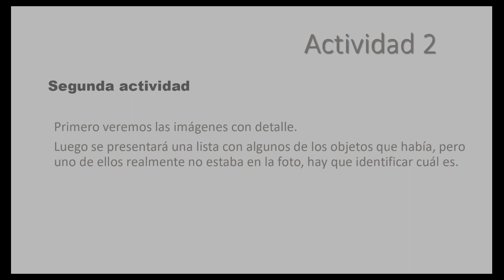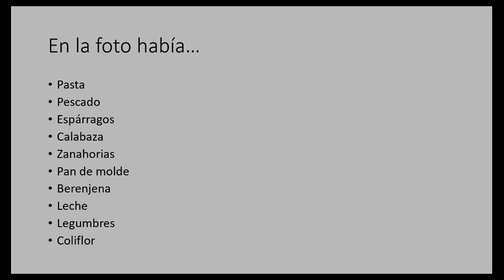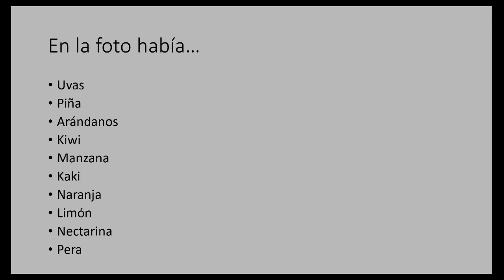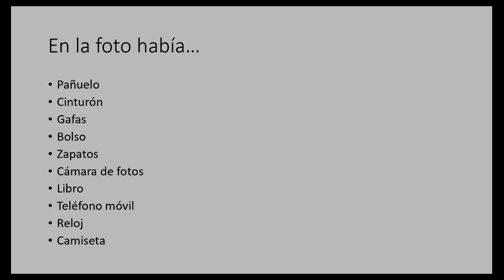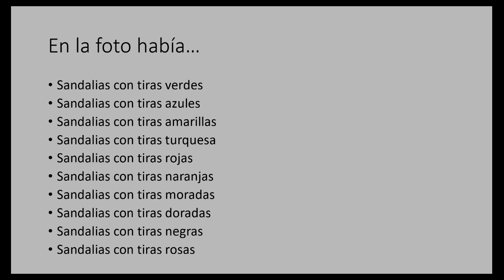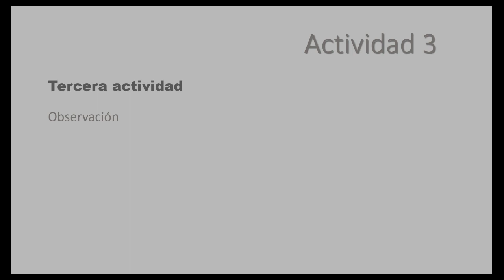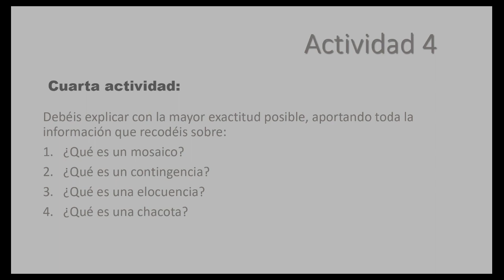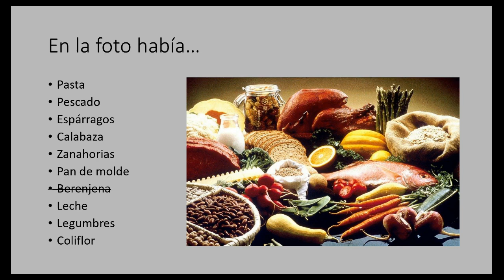Taller de Memoria Viernes 29 de octubre de 2021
Ejercicios para trabajar la memoria